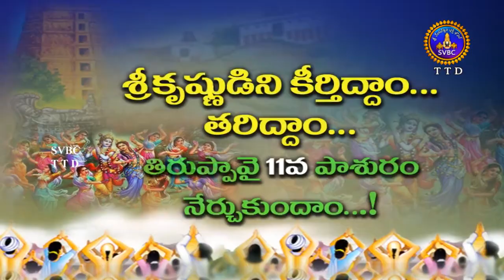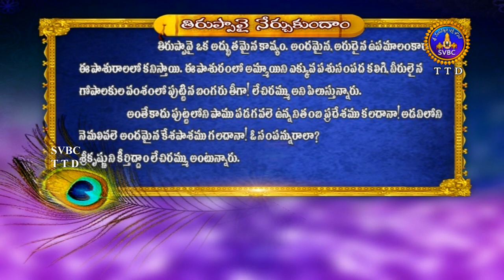తిరుప్పావై 11వ పాశురం నేర్చుకుందాం...! || Tiruppavai pasuram || SVBC TTD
శ్రీకృష్ణుడిని కీర్తిద్దాం... తరిద్దాం... తిరుప్పావై 11వ పాశురం నేర్చుకుందాం...! svbcttdtelugu, ttd, svbc Sri Venkateswara Bhakthi Channel